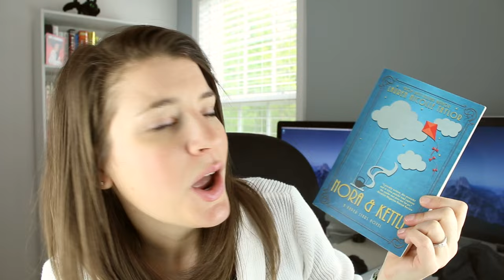WRAP UP | april 2016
A wrap up and some waffling about why I had such a sucky reading month and why moving sucks.

AKA the one where I make weird voices.

Books Mentioned:
Career of Evil (Cormoran Strike #3) by Robert Galbraith (JK Rowling)
Nora and Kettle by Lauren Nicolle Taylor
The Dream Thieves (The Raven Cycle #2) by Maggie Stiefvater
Food: A Love Story by Jim Gaffigan

Come Say Hello!